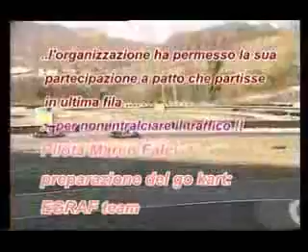Electric gokart can beat 125cm3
Electric gokart racing and beating 125cm3 on Rioveggio circuit in Italia (18/03/07). The kart from Egraf team is driven by Marco FALCI.